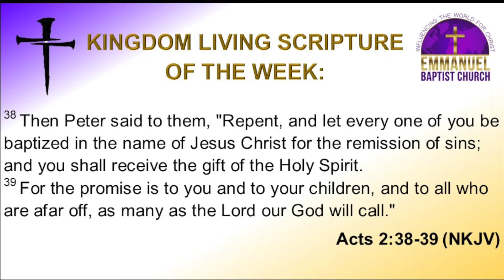Weekly Announcements 8-7-22